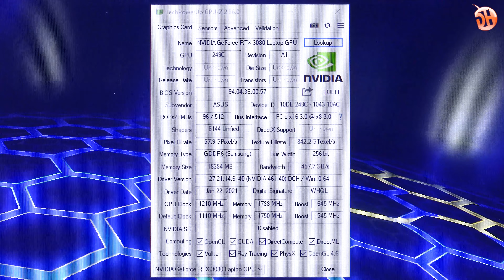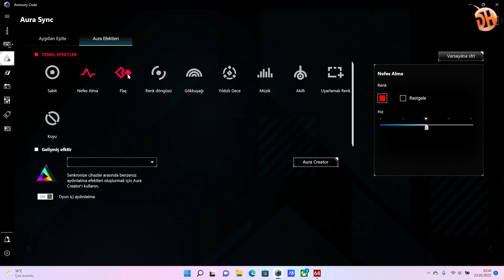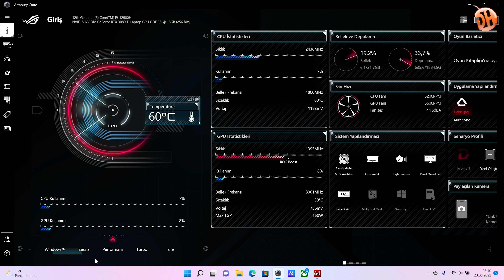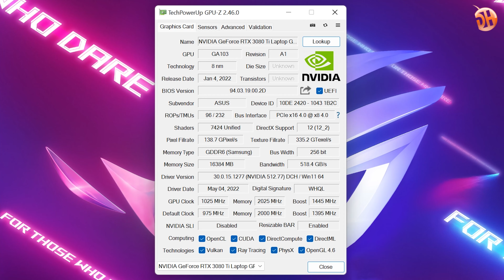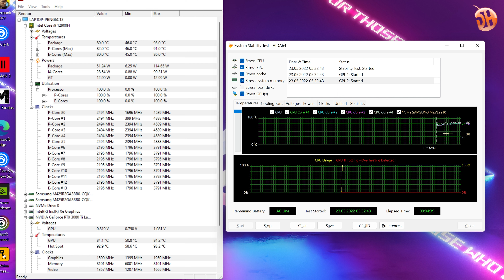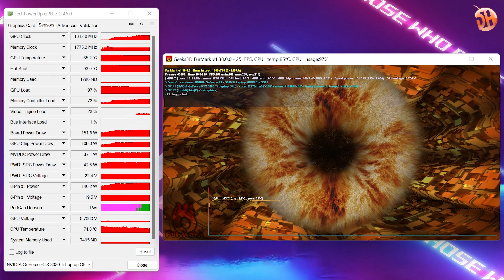150W 3080Ti! Hem de bu kasada?! “Asus ROG Strix Scar 17 G733z incelemesi”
Bu videoda Asus ROG Strix Scar 17 G733z, i9 12900H ve 150W RTX3080Ti'lı oyuncu dizüstüsünü inceliyoruz. Kasa aynı kasa, peki oyun performansı ne kadar arttı, termal başarımı nasıl? Tüm detaylar videomuzda.